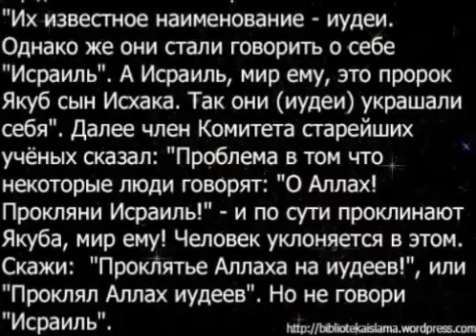Исраиль - имя пророка Аллаха Якуба мир ему... поэтому нельзя проклинать Исраиль. шейх Фаузан